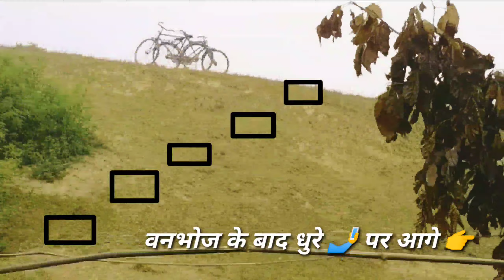देसी न्या साल 2022🤳 न्या साल नया video